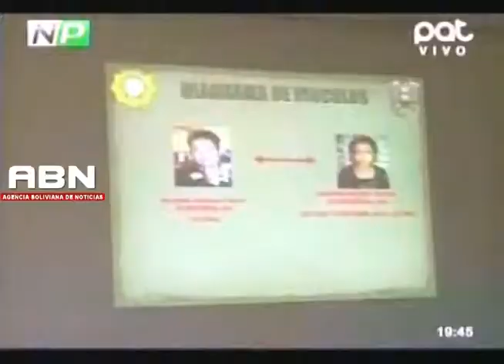Lo asesinó con dos martillazos y 53 puñaladas